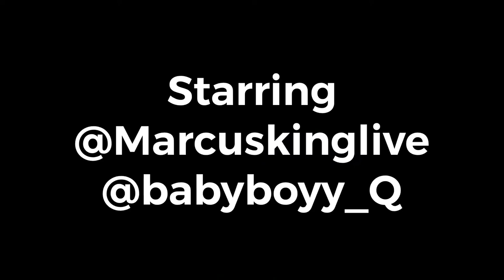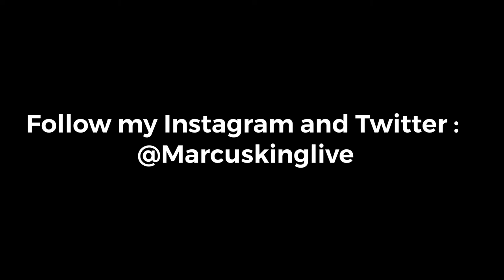( WATCH THIS ) Bootleg Palm Reader by Marcus King Live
A spoof on palm reading by @MarcusKingLive . Have you ever wondered what an palm reading would be like ? Have you ever went somewhere and the place doesn’t looks like they do what they say they do ? This is just a comical outlook of a scammer/ palm reader at work. Tune in for a laugh. Featuring @babyboyy_Q